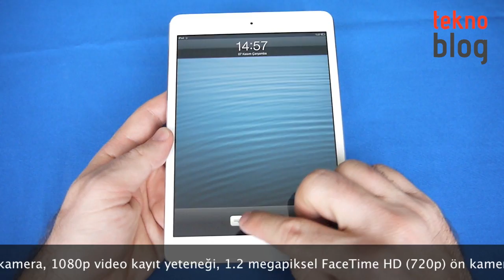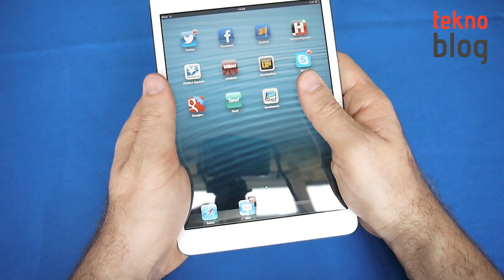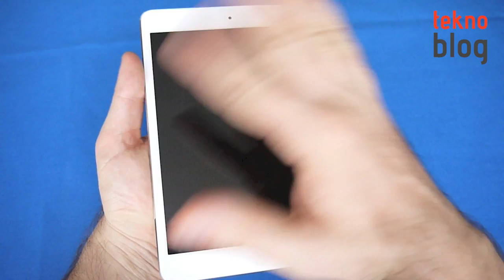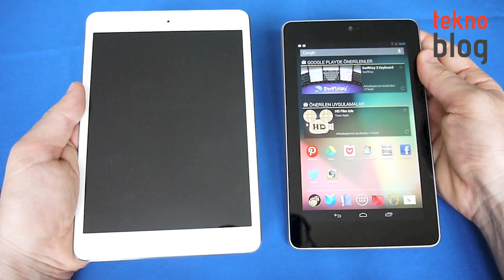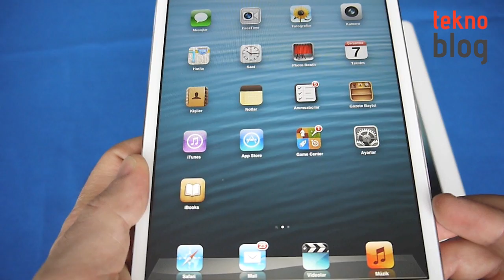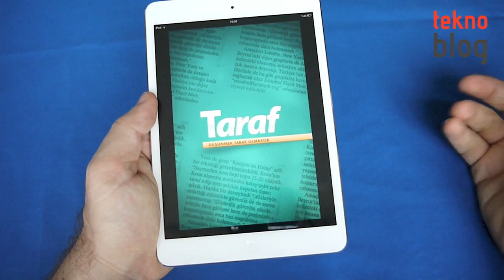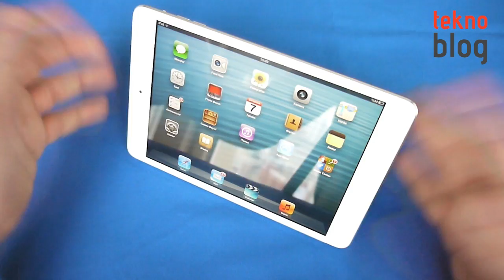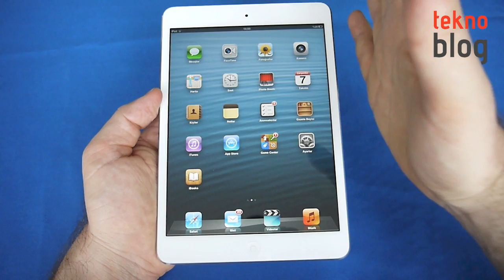iPad mini İncelemesi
Apple'ın 7.9 inç'lik iOS tableti iPad mini test merkezimizde. Detaylı incelemesini gerçekleştirdiğimiz bu ürünü Nexus 7 ve Retina ekranlı iPad ile de karşılaştırmayı ihmal etmedik.